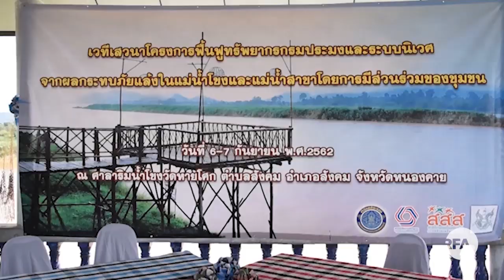ກົມປະມົງໄທປະຊຸມ ບັນຫາ ນໍ້າຂອງຂຶ້ນລົງ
ກົມປະມົງໄທ ປະຊຸມ ບັນຫາ ນໍ້າຂອງຂຶ້ນລົງ ຜິດປົກກະຕິ ຊຶ່ງເປັນບັນຫາໃຫ້ຊາວປະມົງ ຕາມລໍາແມ່ນໍ້າຂອງ
ຈອງຣາຍການ You Tube ຂອງ ວິທຍຸເອເຊັຽເສຣີ ພາສາລາວ: